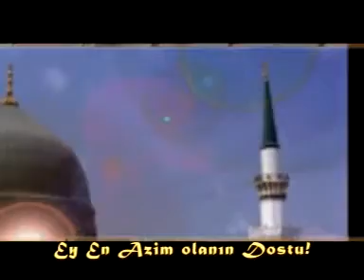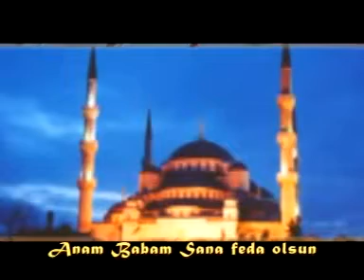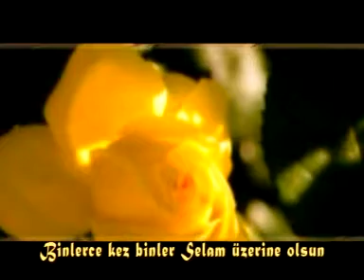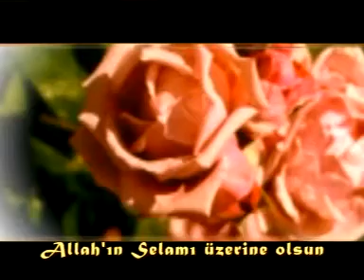TURKISH NASHEED YA HABIB